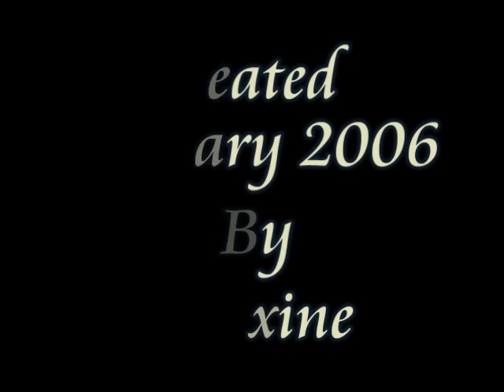Brokeback Mountain Music Video-Wicked Game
Not made by me,but i watched it on the net somewhere an thought it deserved to be shown here as it's so wondefully put together